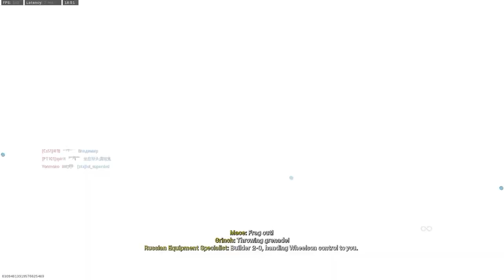Call of Duty Modern Warfare: Hardcore Team Deathmatch Gameplay (No Commentary)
Call of Duty Modern Warfare Hardcore Team Deathmatch Multiplayer Gameplay No Commentary.